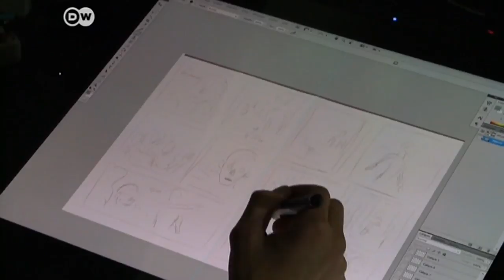Comic Book Author Bastien Vivès | euromaxx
A portrait on this leading contemporary French comic book author who enjoys experimenting with different styles and techniques.